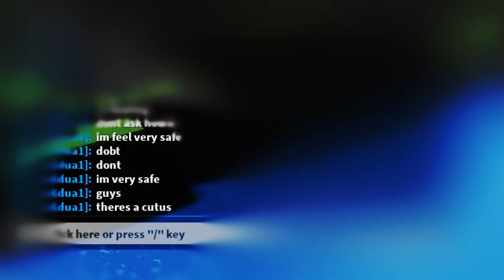Revisiting Build And Sail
Today Moose and I revisited Build and sail! This was really fun, and we both had a blast!